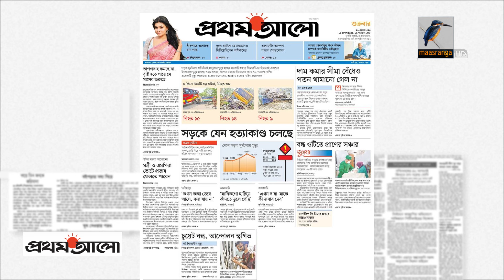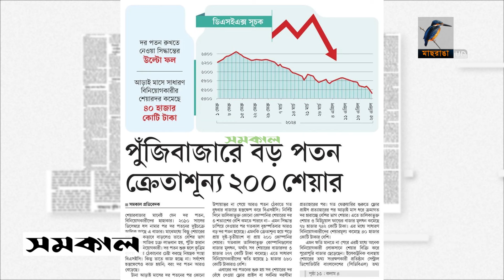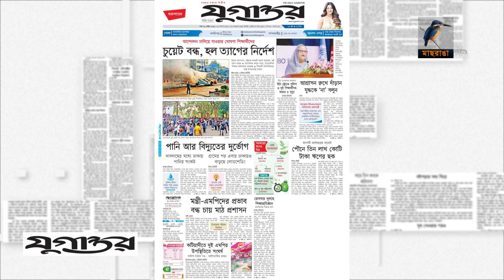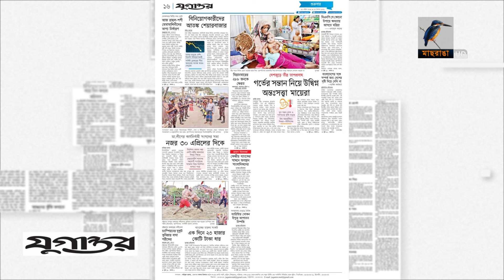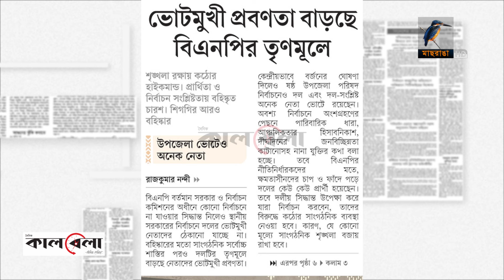প্রধান পত্রিকাগুলোর আজকের শিরোনাম I২৬.০৪.২০২৪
2 Bir Uttam Ziaur Rahman Road (New Airport Road)